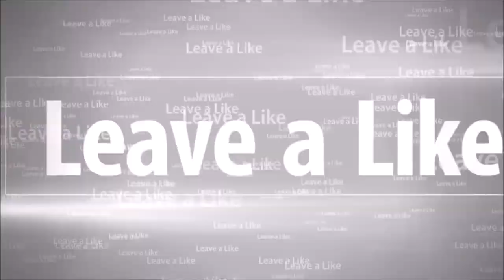Solo Clam Blitz Highlights